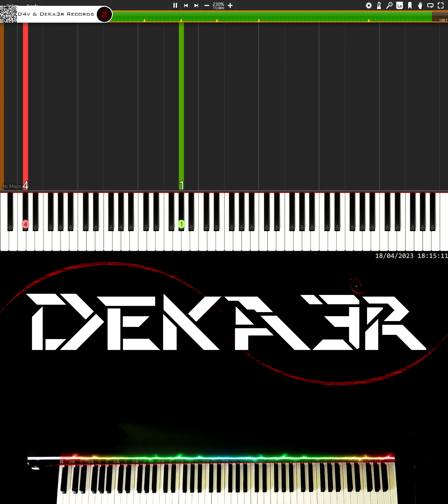🔴 IRL 🎹 RUNNER • CREACIÓN DE SU DIGITACIÓN, MNEMOTECNIA Y ESTUDIO PARA PIANO